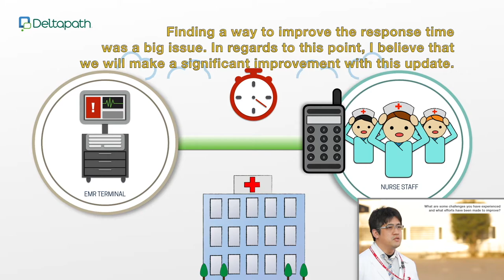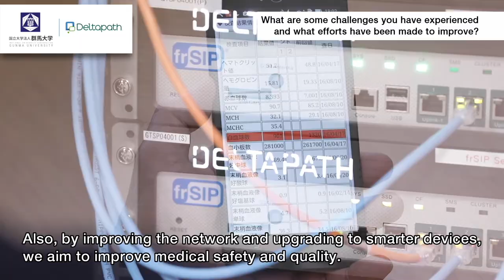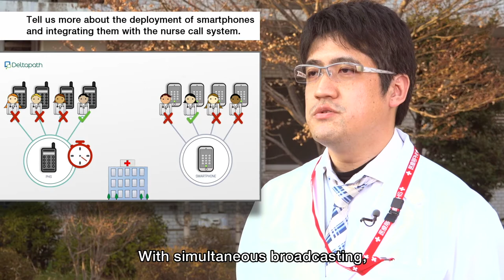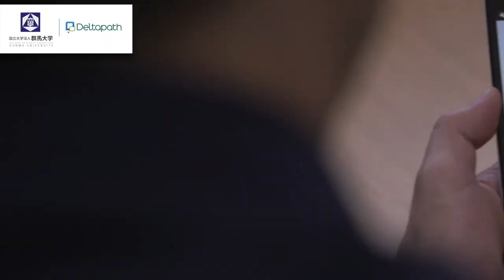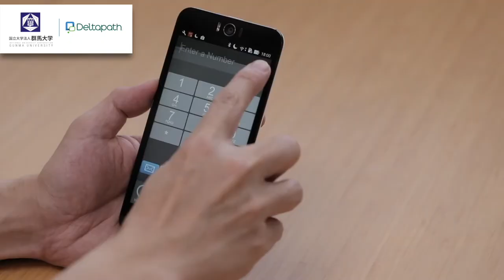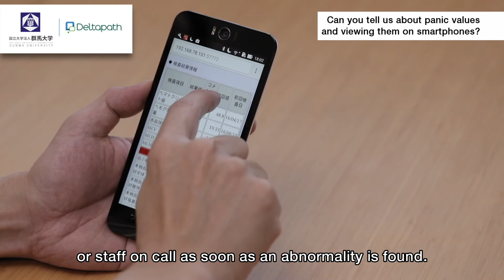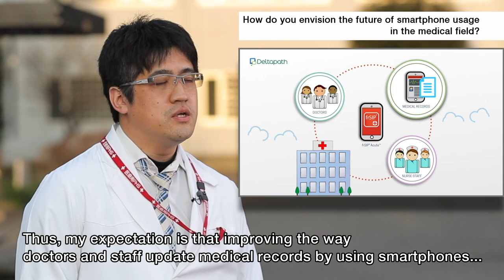Customer Success Story: Gunma University Hospital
Listen in to Gunma University Hospital’s Sub-Manager of System Integration, Kota Torikai, as he explains how the integration of smartphones and Deltapath’s frSIP Acute application has helped improve nurse response times and has enhanced the quality of care. Gunma University Hospital is the leader in cancer care, which makes it exciting to hear testimonials of how our Deltapath products are helping to save lives and ease the flow of information during critical time-sensitive moments.